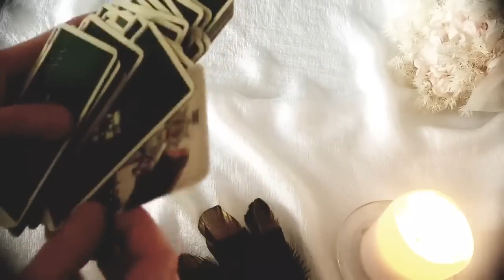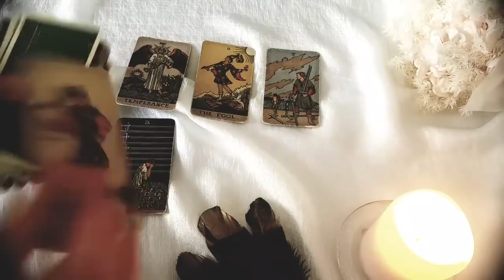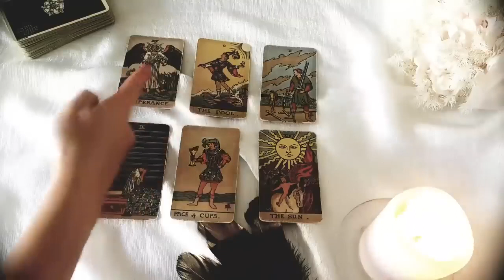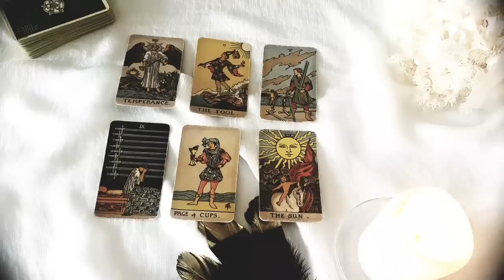CAPRICORN❤️✨WOW!! WOW!! YOU CAN'T IMAGINE WHAT HAPPENS NEXT! YOUR DESTINY IS CALLING!📞 NOVEMBER 2023